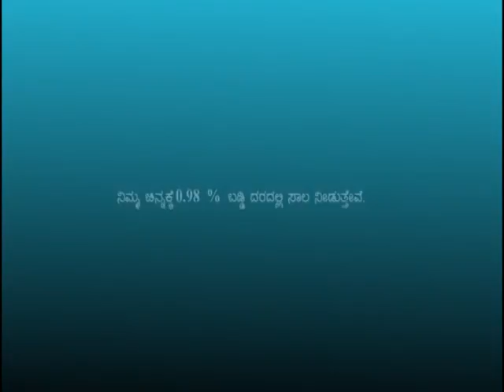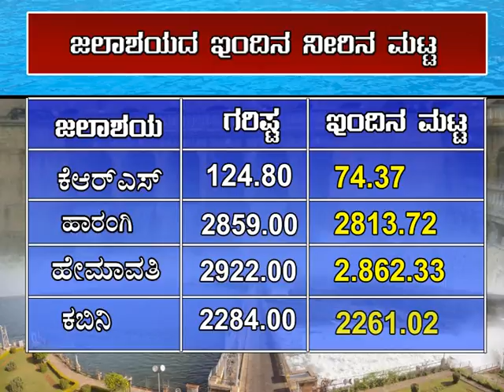cmysore local channel news 26 1 2017